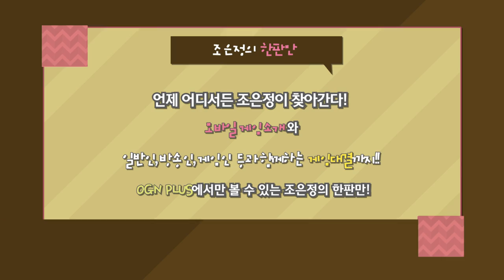SKT T1 마린 vs 조은정 1부 [조은정의 한판만 #17-1][SKT T1 MaRin vs EJ Cho] 낚시의 신 - [OGN PLUS]